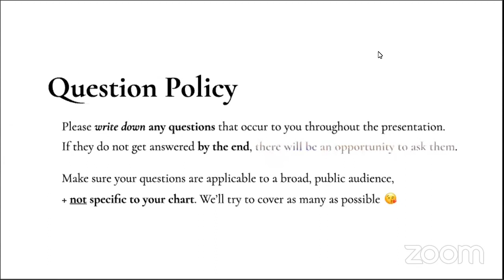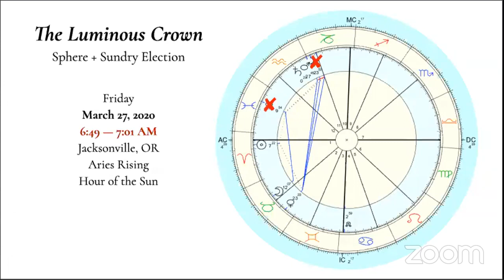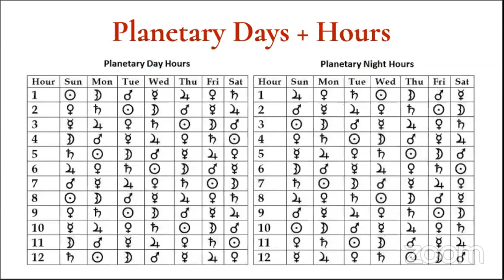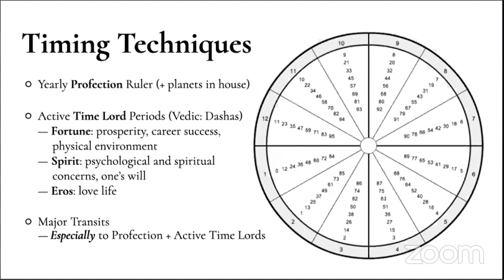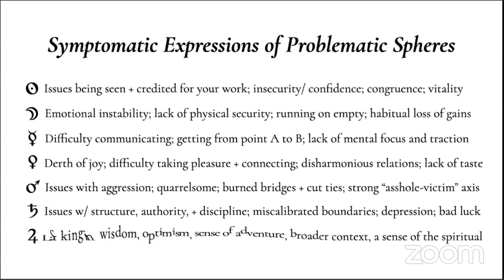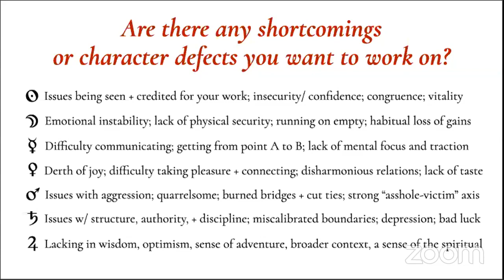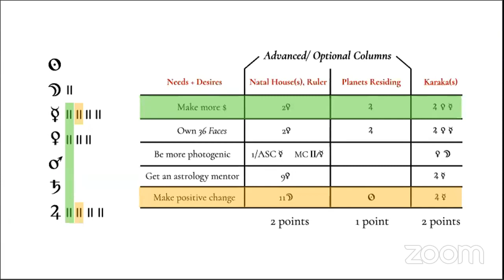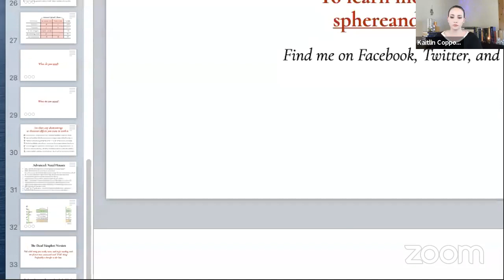Taking the Lead with Astrological Magic (by Kaitlin Coppock; NORWAC 2020)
This is my first ever public presentation, "Taking the Lead with Astrological Magic" from NORWAC 2020.

Apologies for speaking *way* too quickly  — extraordinarily nervous 🙈

We also have satellite internet (and the recording itself was supplied by the conference's end), so there are big delays between the video and voice.

It may help to slow me down! I pray it serves 💞